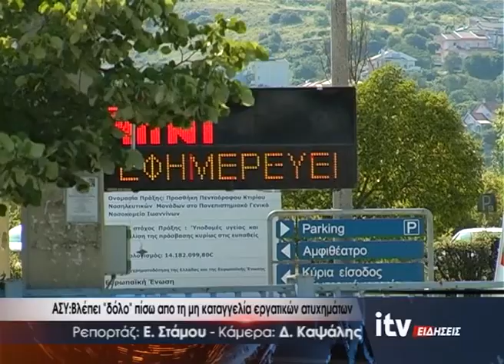ΑΣΥ: Βλέπει ''δόλο'' πίσω από τη μη καταγγελία εργατικών ατυχημάτων - ITV Ειδήσεις 01/10/2024